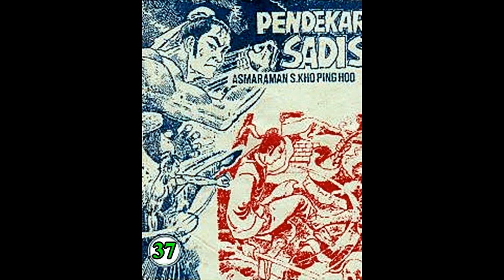Seri Cerita Silat PENDEKAR SADIS JILID 37